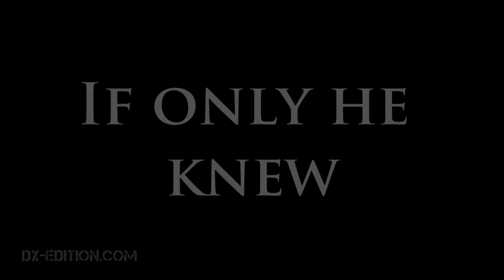DX Edition - Ocarina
An epic battle between a man and his flute.
you should check it out!